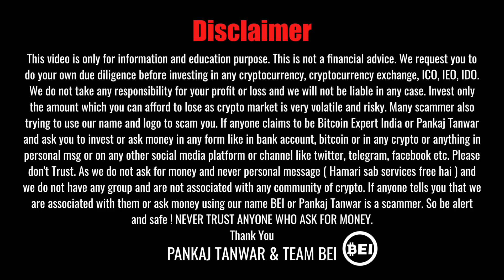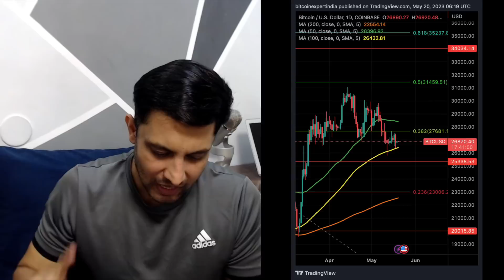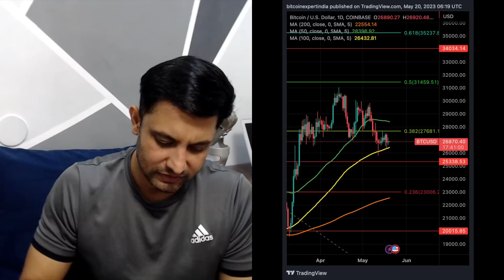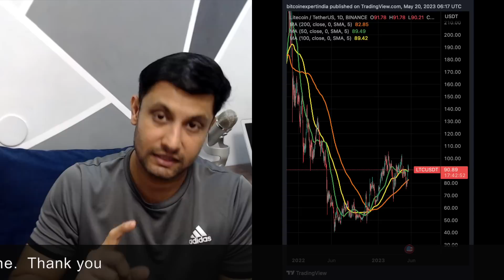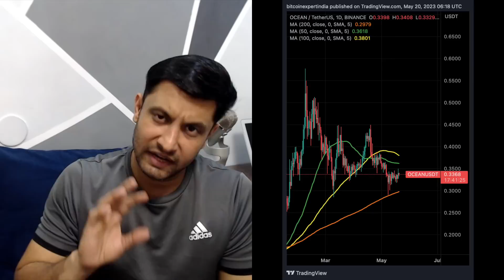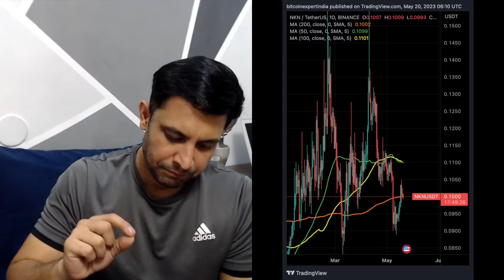सावधान ! कही आपकी CRYPTO ना हो जाए ZERO, IS HARDWARE WALLETS SAFE ? TOP 3 COINS - READY FOR BREAKOUT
In this video, we will share latest update on bitcoin and crypto. We will also share important concern about crypto wallets and hardware wallets, Are crypto hardware wallets safe and Ledger hardware wallet controversy. We will also share list of top 3 cryptocurrency with huge profit potential and ready for breakout and more.